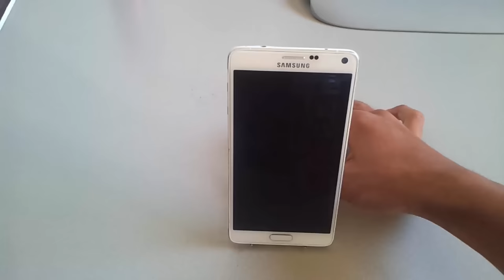make a phone holder with a fork and enjoy watching movies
Create yourself a phone holder with a fork and enjoy watching movies